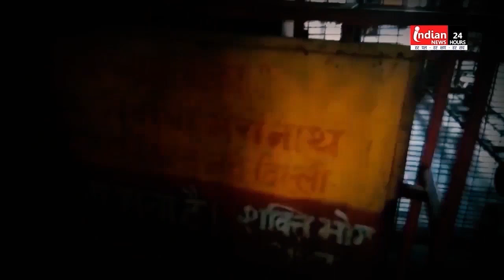आज का राशिफल | अंक ज्योतिष | पंचांग | आज का शुभ अंक (15/10/2023) Today's Horoscope | Rashifal